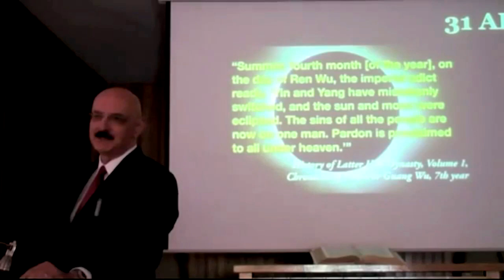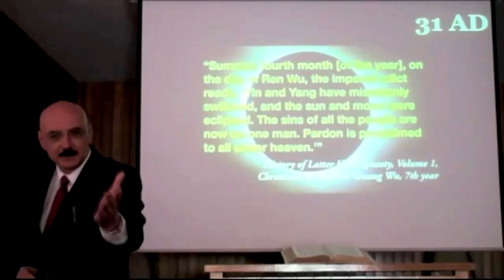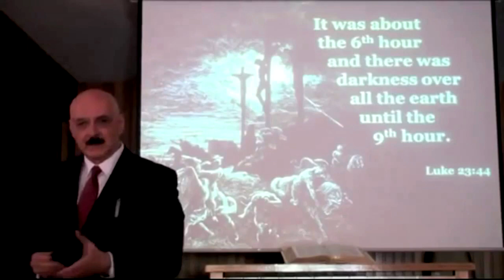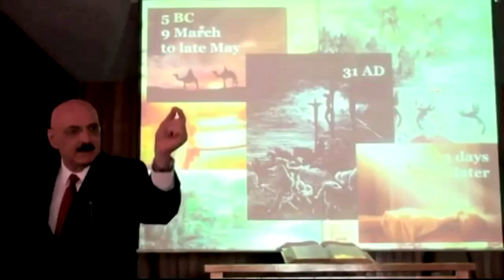꧁💥✝️💥꧂ | Ancient Chinese Record of Christs resurrection 31AD | Emperor Guang Wu 7th Year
The History of the Later Han dynasty Volume 1 Chronicles of Emperor Guang Wu 7th Year, recording the resurrections of Jesus Christ.

Slide available in the folder " Christianity in China" under RESOURCES & DOCUMENT Public Share Drive

Emperor Guang Wu reigned during the time of Christ’s death and resurrection. The fact that he and astronomers knew Christ was God is shown in Chinese historical records dated around A.D 31.

“Yin and Yang have mistakenly switched, and the sun and moon were eclipsed. The sins of all the people are now on one man. Pardon is proclaimed to all under heaven.” History of Latter Han Dynasty, Volume 1, Chronicles of Emperor Guang Wu, 7th year.

“In the day of Gui Hai, the last day of the month, there was a solar eclipse. [The emperor] avoided the Throne Room, suspended all military activities and did not handle official business for five days.” History of Latter Han Dynasty, Vol. 1, Chronicles of Emperor Guang Wu, 7th year”.

Another historical record says:

“Eclipse on the day of Gui Hai, Man from Heaven died”. History of Latter Han, Annals, No. 18, Gui Hai.

As we know, when Christ died there was darkness that covered the earth.

“From the sixth hour until the ninth hour darkness came over all the land.”                 Mark 15:33.

Three days after the eclipse this was recorded by Chinese astronomers:

“During the reign of Emperor Guang Wu, on the day of Bing Yin of the fourth month of Jian Wu, a halo–a rainbow–encircled the sun.” History of Latter Han, Annals No. 18, Gui Hai.

Christ’s resurrection also apparently caused a celestial event that was observable.

It is clear that Christ did not hide Himself from the Chinese people. I always found it odd that the far east is never mentioned in the New Testament. The Holy Spirit sent Paul and the apostles of His church throughout the ancient world to preach the Gospel, yet it always seemed that ancient China was overlooked. It was never overlooked. God knew that the Chinese people already saw the signs in the heavens.

The Chinese people recognized the King was born before the people of Israel did. They mourned His death when others were cheering. They recognized that something miraculous was occurring on the earth before it had ever been made public. God is not confined to our knowledge or our understanding of how He works. God has been revealing Himself for generations to the generations and He will continue to do so.

***Fair dealing for the purpose of criticism, review, news reporting, research or private study certain educational purposes